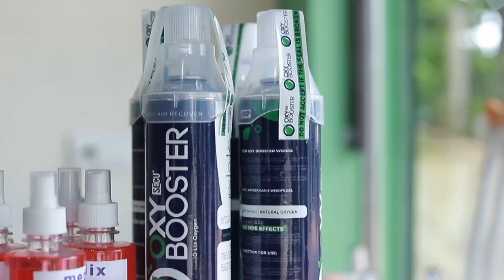നിയമസഭ തെരഞ്ഞെടുപ്പിന്​ ശേഷം ആദ്യമായി MP രാഹുല്‍ഗാന്ധി സംസ്ഥാനത്തെത്തി.|Rahul gandhi Wayanad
നിയമസഭ തെരഞ്ഞെടുപ്പിന്​ ശേഷം ആദ്യമായി MP രാഹുല്‍ഗാന്ധി  സംസ്ഥാനത്തെത്തി.

വാർത്തകൾക്കും പരസ്യങ്ങൾക്കും.